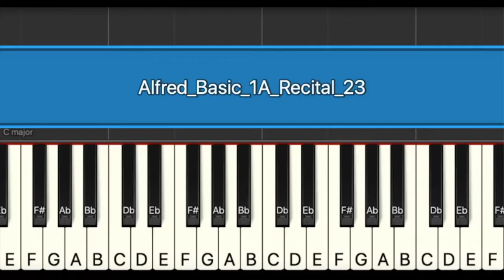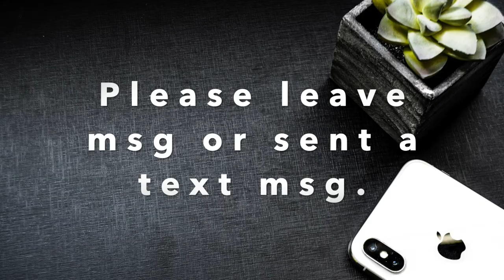Alfred Basic Piano Recital 1A, P23, Fun Learning Piano Beginner, Online Piano Lessons, Video Course